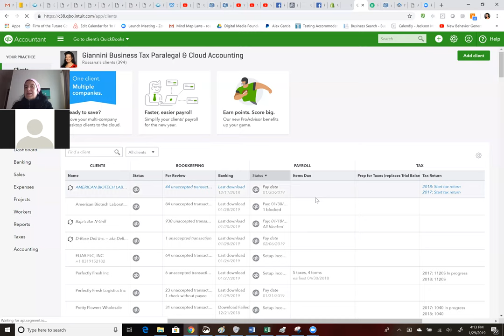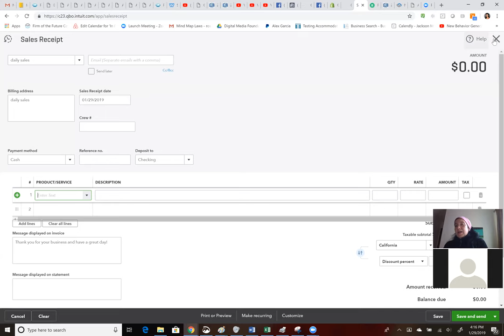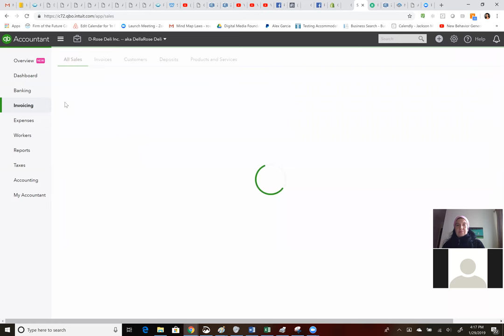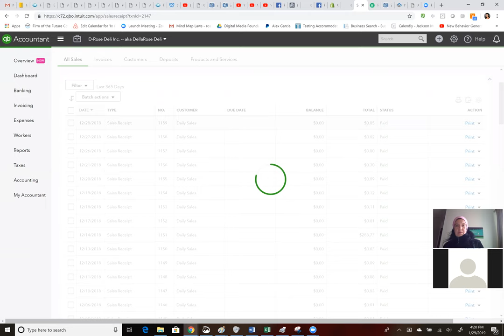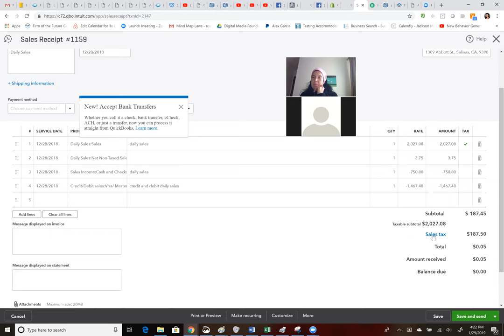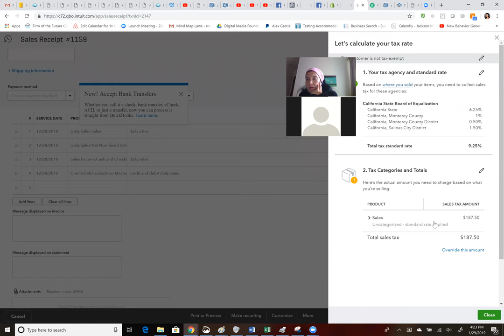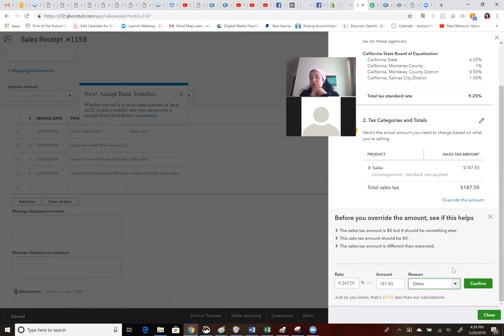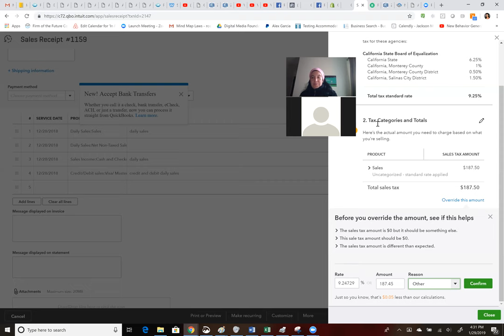CARYN explaining how she does sales recepts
Dear Ted, please watch